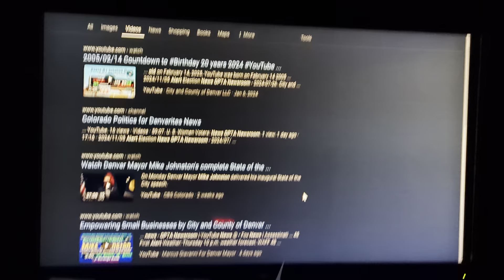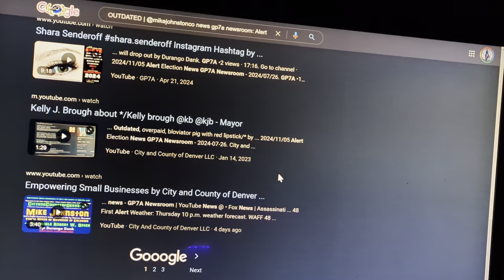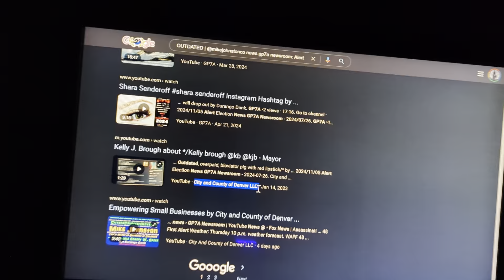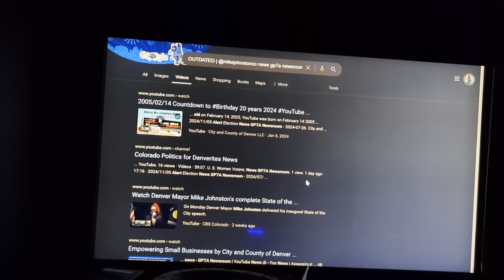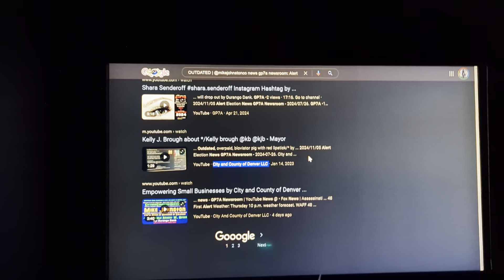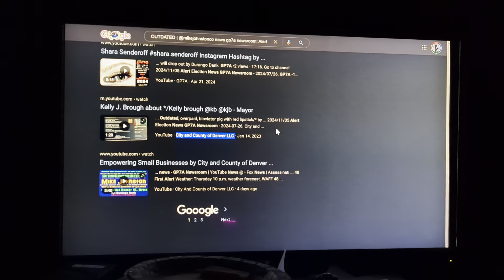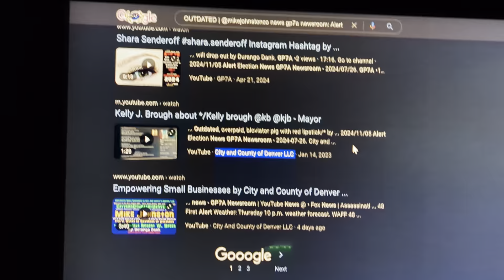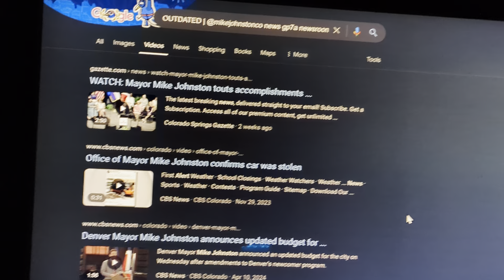OUTDATED | @mikejohnstonco News GP7A Newsroom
2024/08/07: Outdated */‎@mikejohnstonforcolorado9393  ‎@Denver8TV   - mikejohnstonco News @ PUBLISHED: Aug 6, 2024 9:11 PM | UPDATED: Aug 7, 2024 6:47 AM | by "GP7A News" Identifies | About | ""Women are sick of being told they have to vote for a woman, just because, women are sick of being used as pawns, and told whom they must vote for acting like the men who didn't want women to vote. now women are telling women who they should vote for or they are not women"."" | downfall of outlierventures | Music drop by Artist Durango Dank/ | When You Understand the Throw before the Toss | About | @durangodank  and durangodank | atlantageorgia | newyorkcity | ‎@skydance  and skydance , song at cityandcountyofdenver | denver | ‎@Denver7   | how important it is to defend your words in the Metaverse | Music by Durango Dank and The Kid Named Cus | Friday: Drops May 31, 2024 Music News; about FutureVerse drops May 31 2024, Futureverse, @futureverse    , futureverse , Futureverse @cityandcontyofdenver, cityandcountyofdenver  futureverseworldwide, @ ... /Futureverse /Colorado  News About Revolutionary AI and the Metaverse by Durango Dank; "/alive/* */‎@sharasenderoff8292  /sharasenderoff/*-*/@sharasenderoff/* news  @About | The Future Verse We are the Untold: */weartheuntold/*-*/@wearetheuntold/* by *Durango Dank* News @ /Chelsey-Northern-Co-Fonder/Elana-Weiss-Rose-Co-Fonder/Cory-Councill-Senior-Publicist/Michelai-Graham-Web3-Strategist/Shara-Senderoff-Tech-Advisor/ Futureverse: */futureverse/*-*News*-*/Newsroom/*-*GP7A Metaverse*; @ "Home of the cowboys | */Mike Tyson/*-*/@miketyson/* got sucker punch News @ | About | Jake Paul Problem Child, beats, Father Mike Tyson couldn't show up so, JP won by Durango Dank | About | */Jake Paul/*-*/@jakepaul/*-*/jakepaul/* by Draft Kings */ Newsroom | About | */official boxing match/* between @ Welcome to the Super Bowl/*-*/Iron Mike/* listen, by *Durango Dank*-featuring-*Vance Vision* from */Atlanta Georgia/* song @ *| About / @ | On July 20, 2024 @at&stadium 🏟️ @ / and  */Durango Dank is the leader in Gen AI voice Indexing those who use Durango Dank content  rootnetwork by /Durango Dank will from */Futureverse/* album on Jun 30, 2023 12:00:01 AM / @ / Futureverse: "/futureverse X Hashtag by Durango Dank AI / About | @ and about; 2024 Album Futureverse: */@futureverse/*-"/futureverse/* @ / no control on we are the Unheard;  @ */futureverse/* / Propagating Domain: Album futureverse - FutureVerse* - @ new/ @ */futureverse/*-*/@futureverse/* about AI Inside Your MetaVerse @ */Shara Senderoff/*-*/‎@SharaSenderoff  /*-*sharasenderoff/* All/ channel @ about */aaronmcdnz-@aaronmcdnz X @ About | therootnetwork and ‎@therootnetwork8107  / Durango Dank FutureVerse: */futureverse /*-*/@futureverse/* by *Durango Dank* future verse News @ Future of Verse Observer Indexer Genai GP7A; futureverse : */FutureVerse/* open @futureverse expansion of the Open Metaverse to 2030, news @ | About | @ *learning and building on Google MetaVerse* worldwide./ The FutureVerse Index: futureverse /*-*/@futureverse/* development @Future_Verse /Durango Dank the Future of Verse Observer Indexer Genai GP7A/  @ /Mike-Johnston-Next-3-Years/ are you ready?/ cityandcountyofdenver @ cityandcountyofdenverllc, and  futureverse aaronmcdonald, Outlier, @outlier, outlierventures , Outlier Ventures, @outlierventures, outlierventures, metaverse, @metaverse/ assassination attempt on Trump news - GP7A Newsroom | YouTube News @ and Brook Singman | 2024/07/13 News GP7A Newsroom @ U. S. Women Voters: News GP7A Newsroom; Women Voters say no to First woman President kamalaharris and ‎@kamalaharris  news @